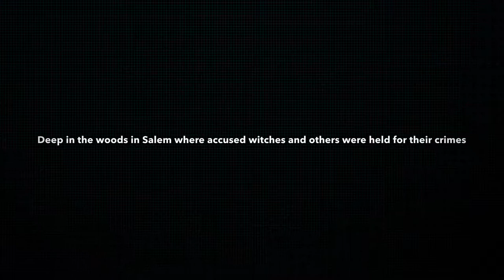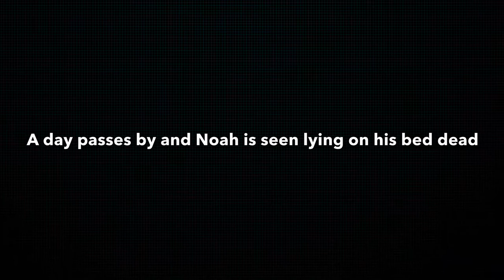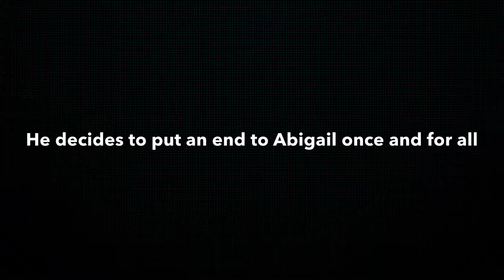6th “The Truth of Sin” by Dylan Simpson, George Douglas, Daeveon Morrison, Ryan Moss, Amariya Bass